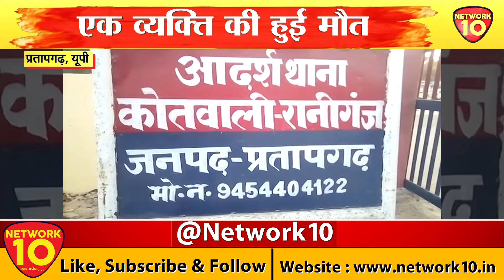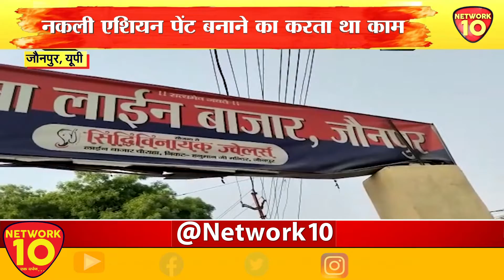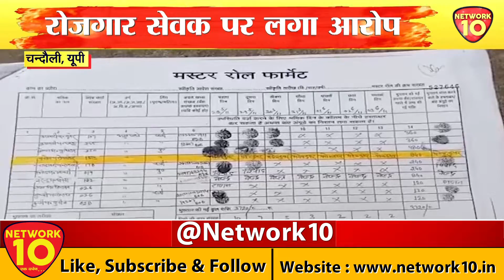PURVANCHAL LIVE || NEWS || NETWORK10